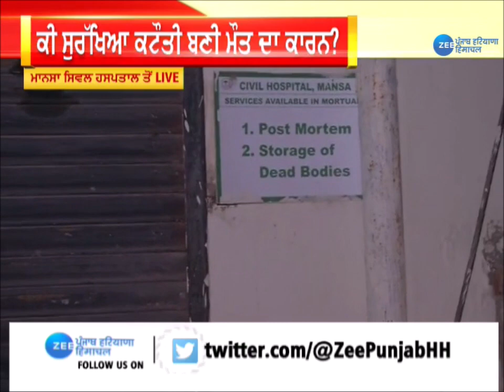Sidhu Moosewala ਦੀ ਮੌਤ ਦਾ ਜ਼ਿੰਮੇਵਾਰ ਕੌਣ ? | ZeePHH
ਸਿੱਧੂ ਮੂਸੇਵਾਲਾ ਦੀ ਮੌਤ ਦਾ ਜ਼ਿੰਮੇਵਾਰ ਕੌਣ ?